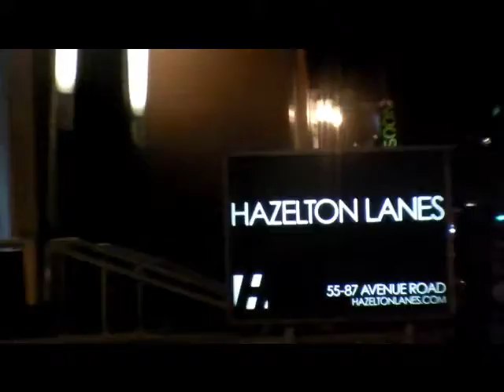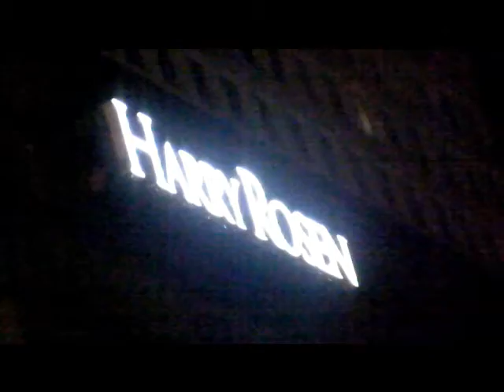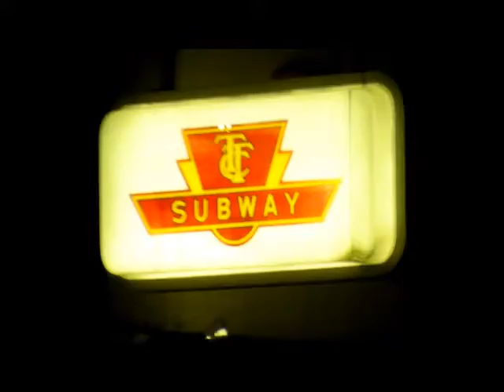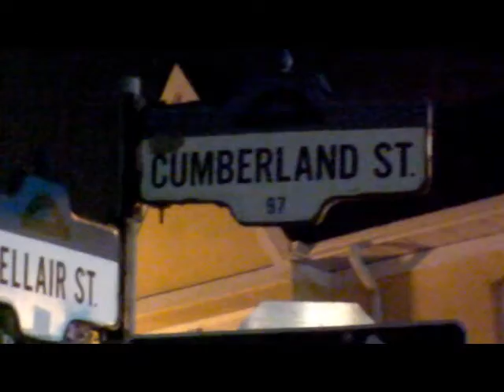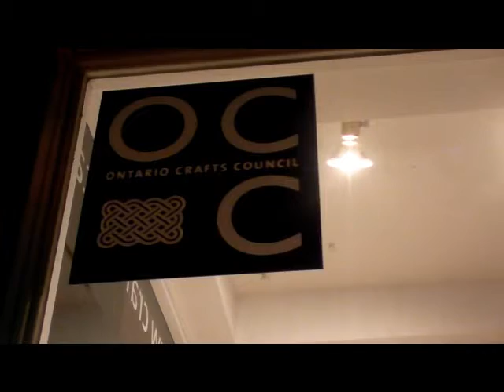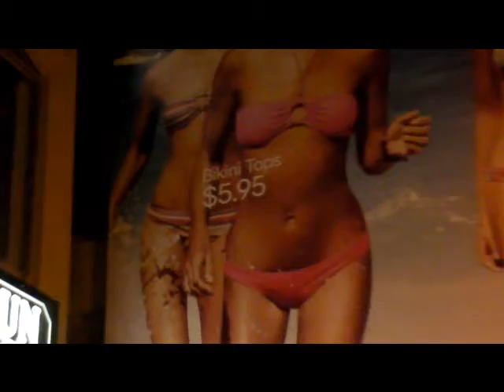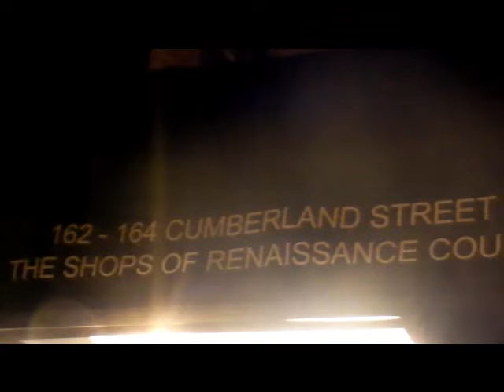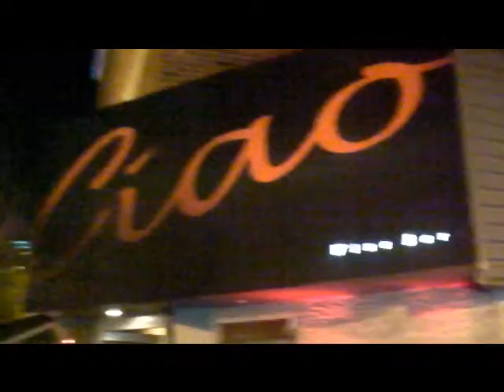maxzilch384 Bloor Yorkville Park A56Z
Bloor Yorkville Park A56Z